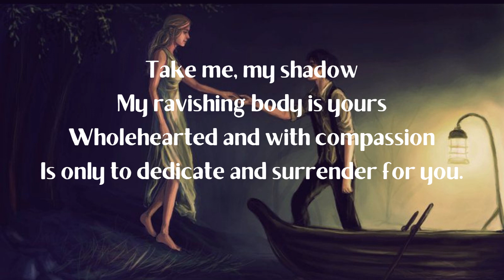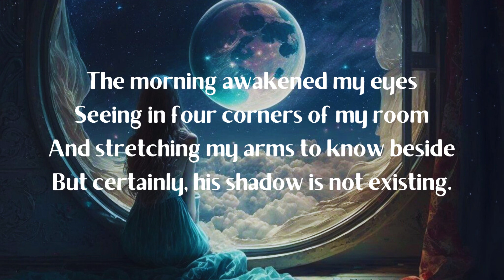His Shadow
Sometimes, a love tale is merely a fiction we have in our dreams.

Poem: Joshellah Gen
Soundtrack: httpsstudio.youtube.comchannelUCewL9liGrmdKrafWGrzYmXAmusic